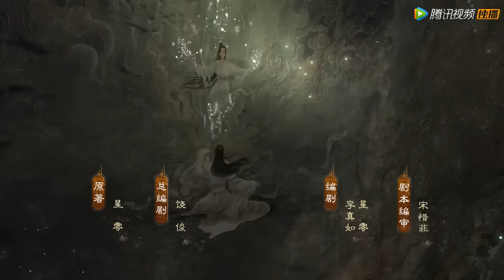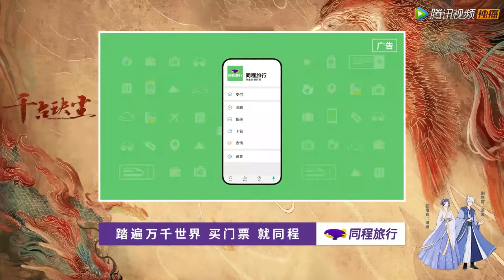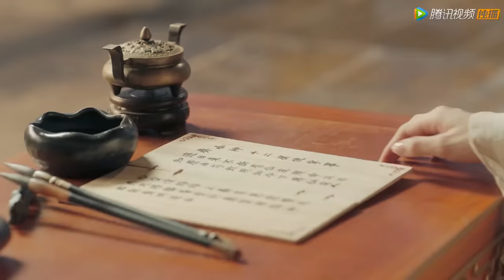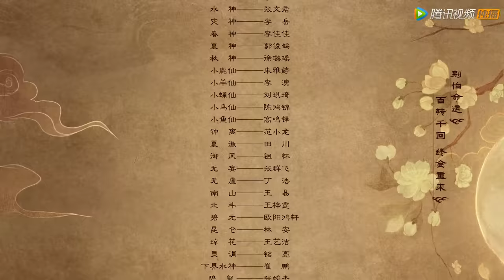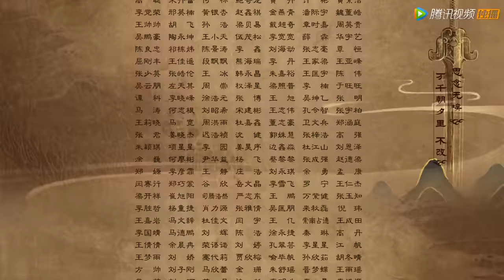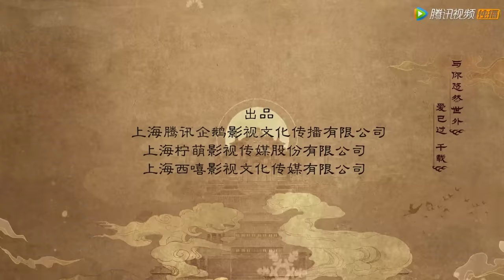ENG SUB【千古玦尘 Ancient Love Poetry】EP09 天启表白遭拒，上古独往九幽修炼（ 周冬雨、许凯）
☞主演： 周冬雨、许凯、张嘉倪、刘学义、付辛博、赖艺